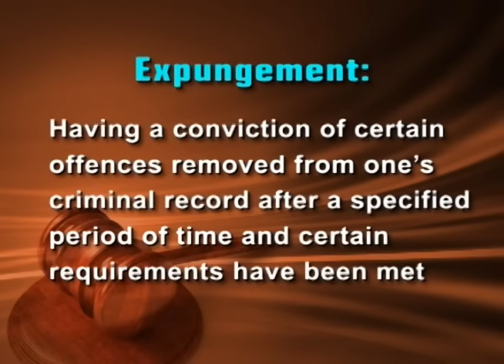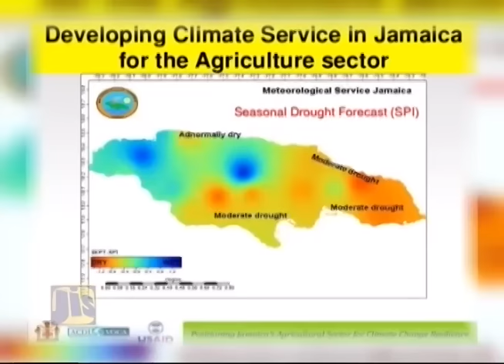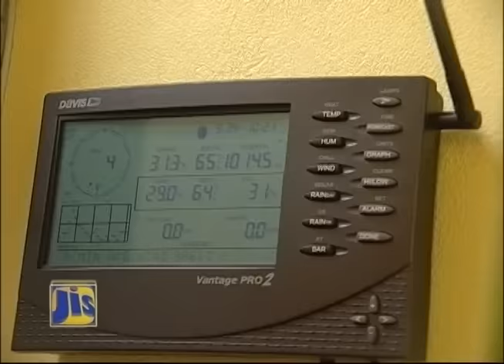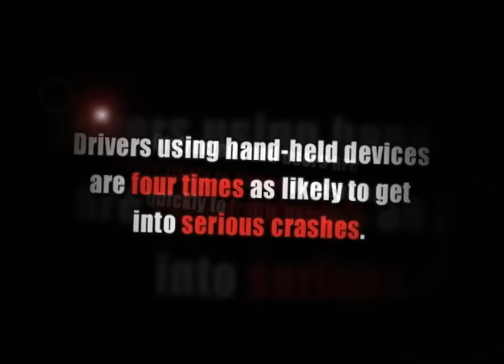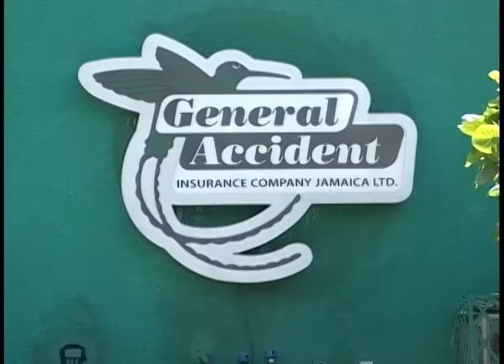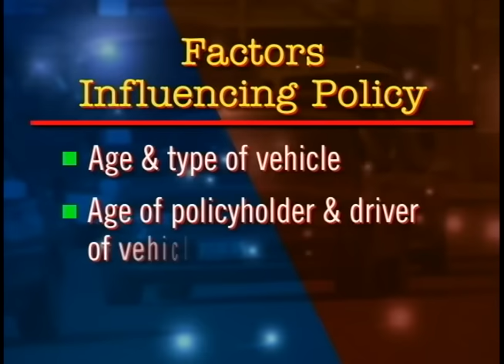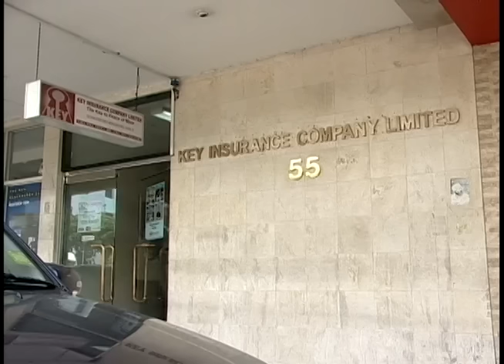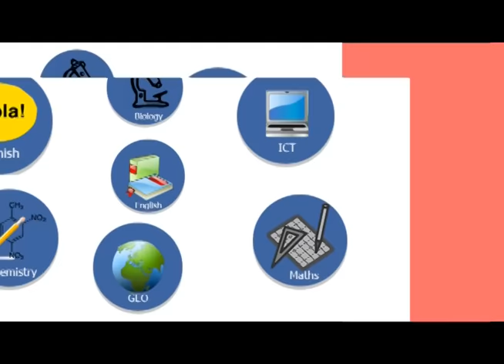Jamaica Magazine June 3 2016